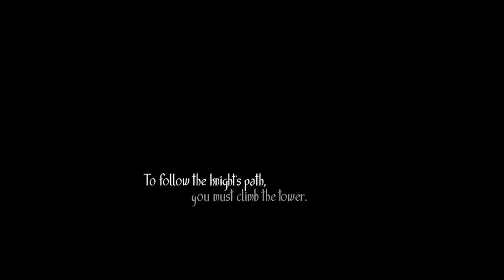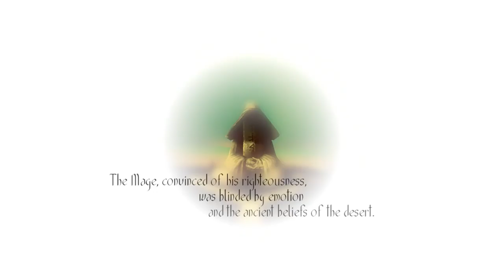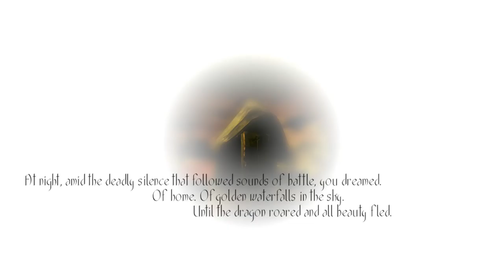Toren [1] Rebirth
The lighting is oddly oversaturated in this game. Maybe it's a style they were going for, but I think it makes the game look worse.

So far this game isn't really grabbing me. We'll see how it goes.